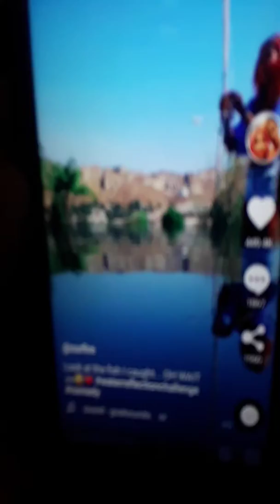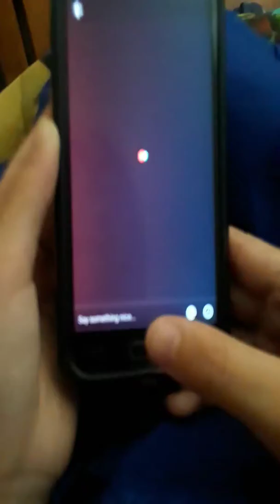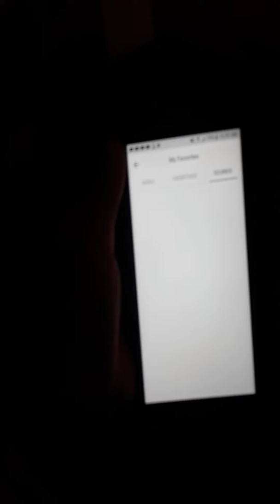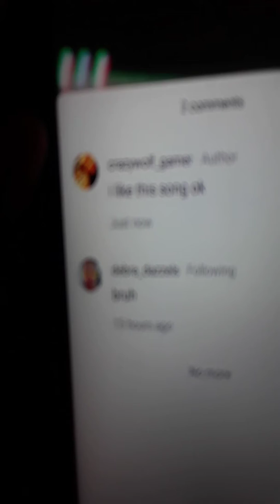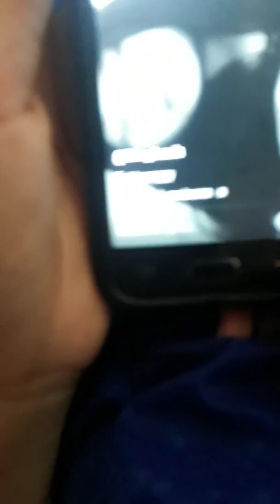September 8, 2018